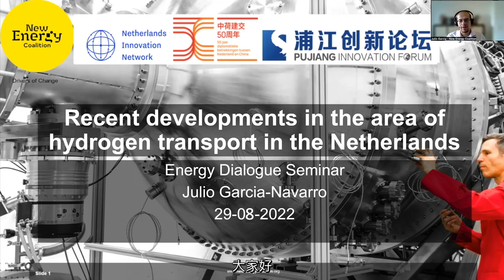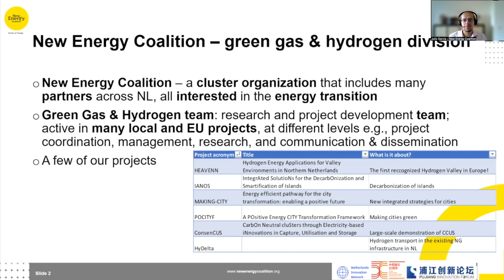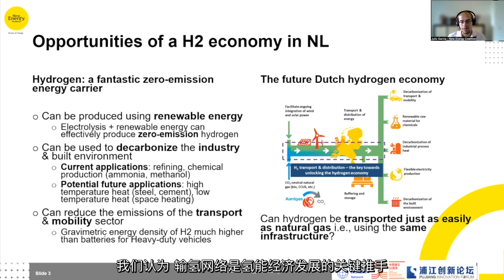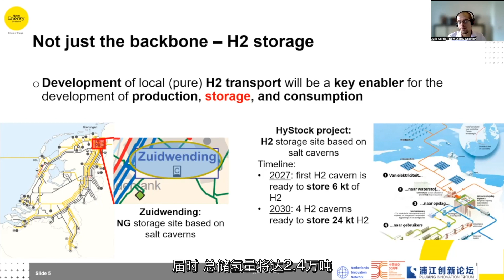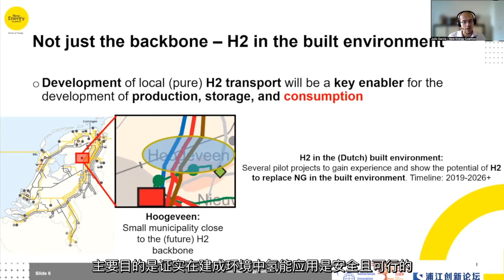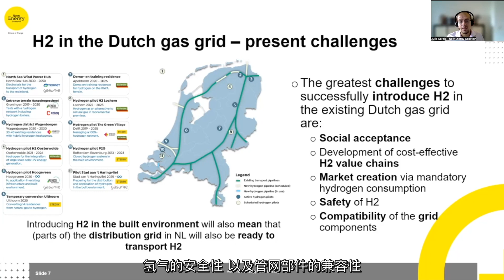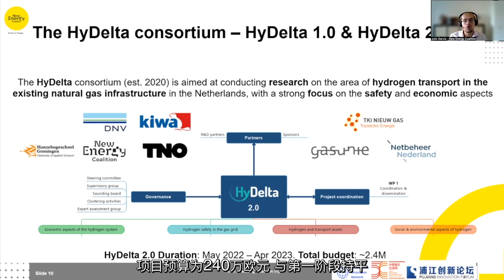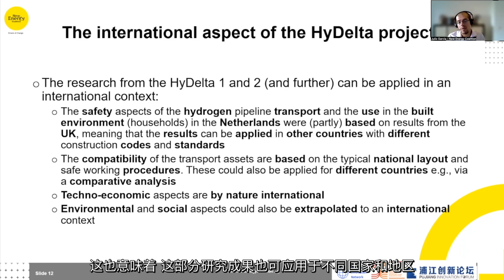Hydrogen transport in the Netherlands - Julio Garcia, New Energy Coalition